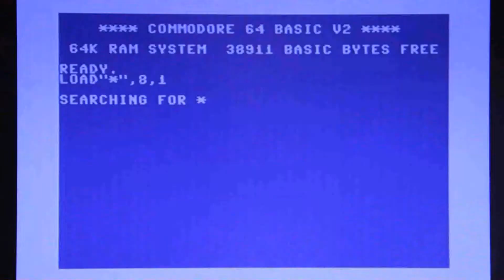Commodore 64 - 3001 Sound Odyssey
In this video I tried to play the Commodore 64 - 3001 Sound Odyssey.
The additional sounds and instruments I played with the Kontakt Player from Native Instruments.
Recording and arrangement was done in Steinberg Cubase.
Just ask me if you want to know more details.

My name is Phillip Gross and I am a musician, composer and sound designer.
I grew up with Commodore home computers and the sounds of nostalgic sound interface devices. As a retro-loving musician, I enjoy the tunes of the past, but also their influence in today's video game and music culture.